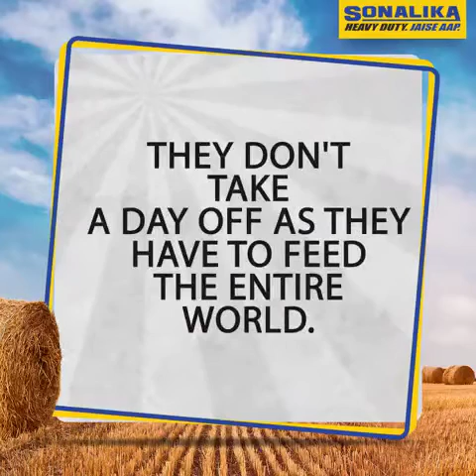FARMERS ARE THE KING !!!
MOON MOTORS - INTERNATIONAL TRACORS LIMITED.
TAMILNADU STATE, INDIA.